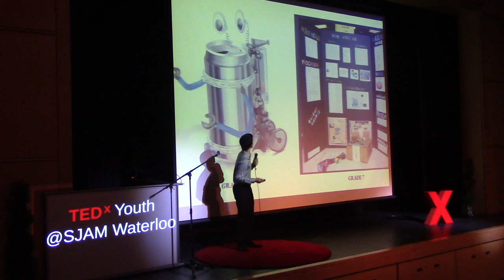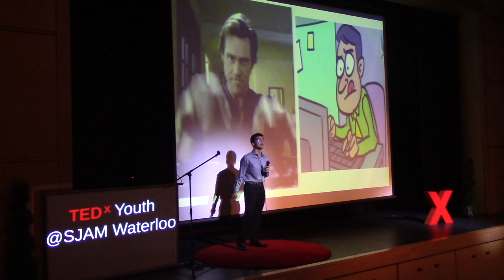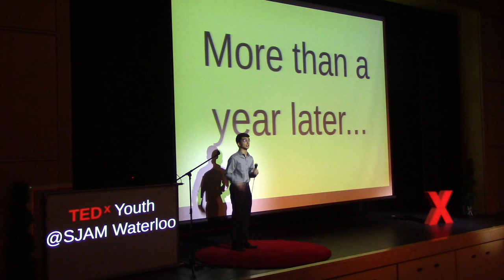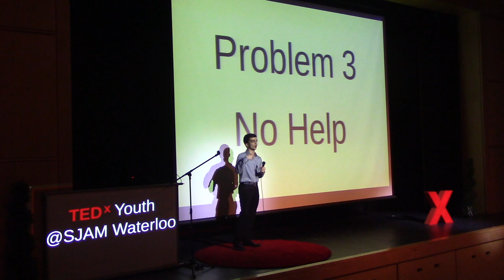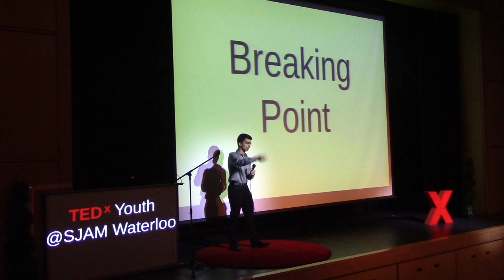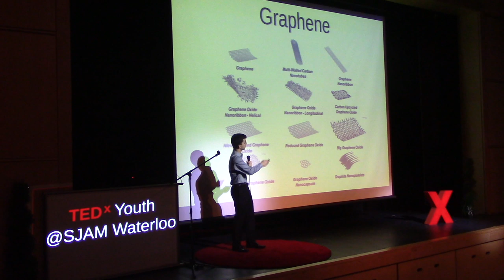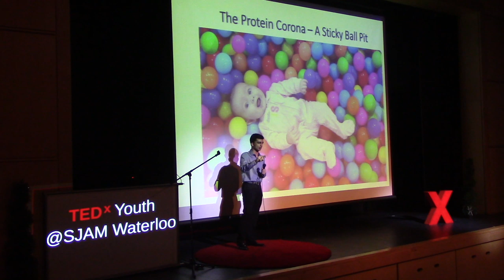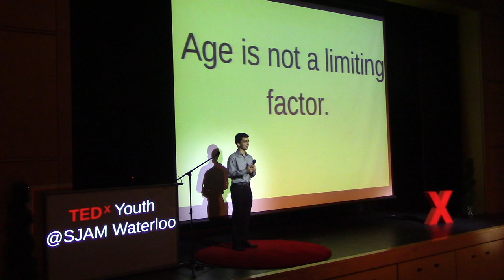Igniting the Flame of Innovation | Sajeev Kohli | TEDxYouth@SJAMWaterloo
Sajeev Kohli recounts his experiences in the world of science and scientific research, starting at his school science fair with a project focused on building tin can robots in the fifth grade and explaining how he progressed gradually to representing Canada at the world championships of science fair with a project based on a breakthrough in nanoparticle-based drug delivery for cancer treatment six years later. The ups and downs associated with his journey in trying to secure a position in several university labs as a young high school student are additionally recounted. The main emphasis of this talk involves the notion that age does not limit one's ability, whether it be in the fields of science, technology, engineering, arts or mathematics. Dream big, work hard, and nothing is out of reach.   Sajeev is a grade 12 student involved with university laboratory research since he was thirteen years old and has won regional, national, and international awards for his work focusing on the implementation of a new nanoparticle-based drug carrier development pipeline for cancer treatment. He has represented Canada at two international research competitions for his work: the Intel International Science and Engineering Fair (ISEF) and the International BioGENEius Challenge. In 2018, he became the first Canadian in 10 years to win the Grand Prize in Global Healthcare at the International BioGENEius Challenge, the world’s most coveted biotechnology research competition for high school students. Recently, he was invited to Parliament Hill in Ottawa by NSERC to showcase his research to the Prime Minister of Canada, the Right Honourable Mr. Justin Trudeau, and to the Minister of Science, the Honourable Mrs. Kirsty Duncan, in person as one of the top youth scientists in the country. This talk was given at a TEDx event using the TED conference format but independently organized by a local community.